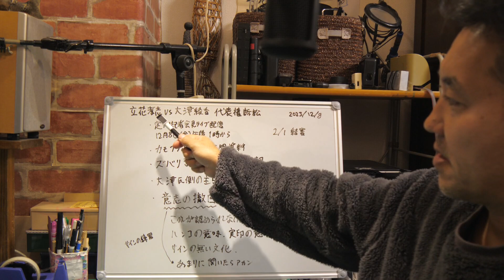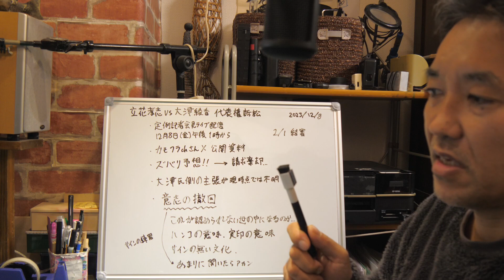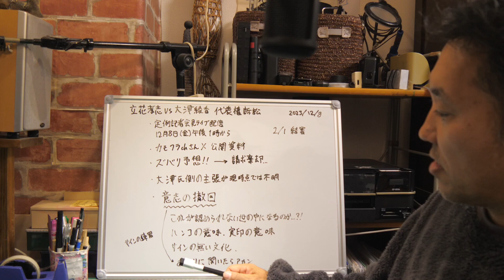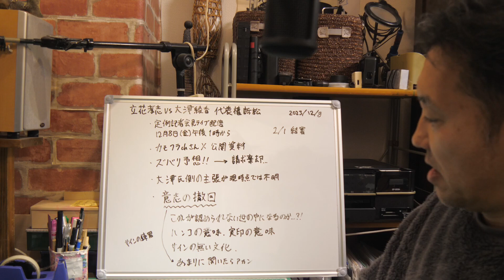立花孝志vs大津綾香 代表権訴訟 今後の見通し BANTVの予想とその根拠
■PC
CPU：intel Core i7 6700K 4.0GHz(Max 4.6)

OS：Windows10 home

・自作